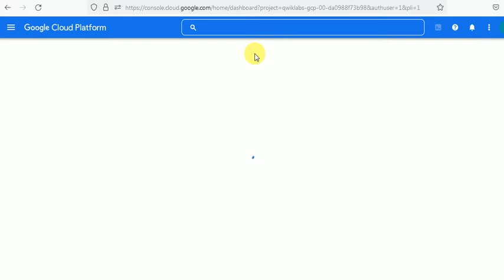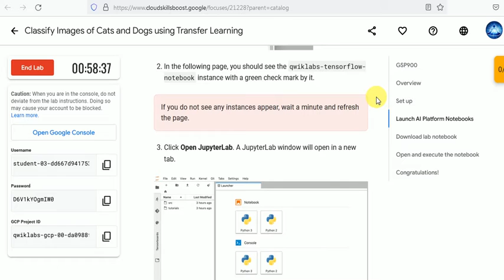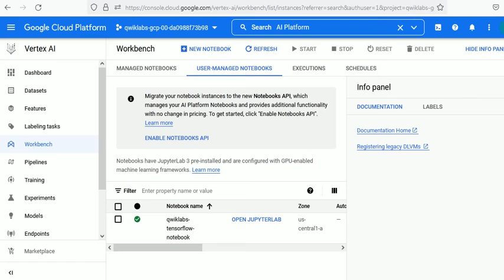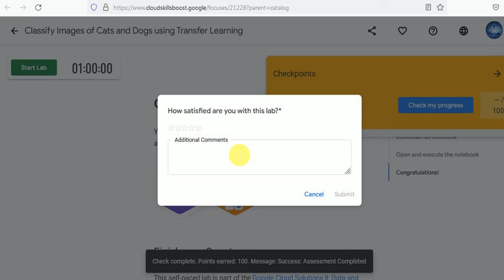Classify Images of Cats and Dogs using Transfer Learning